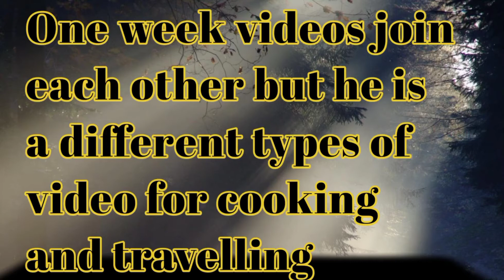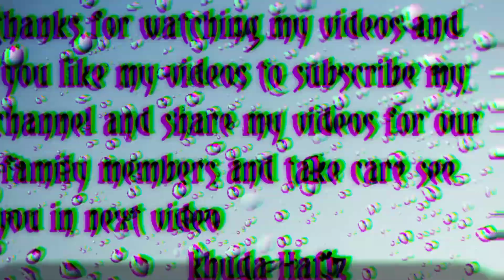One week videos joint for cooking and traveling